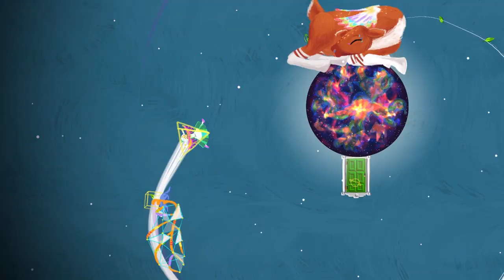Gravity Ghost: Deluxe Edition Launch Date Trailer